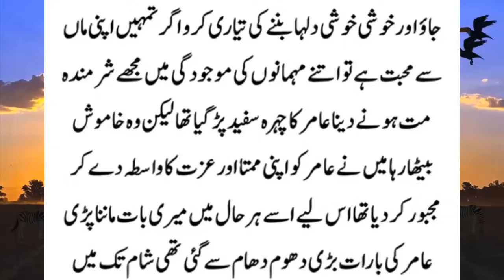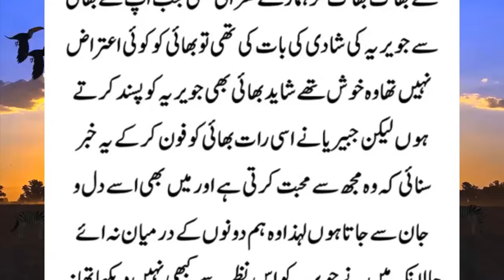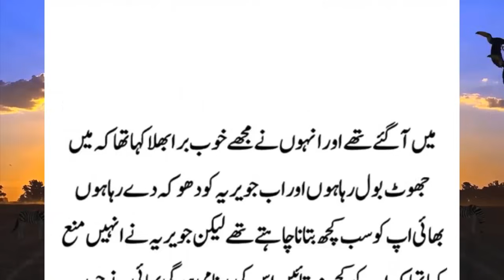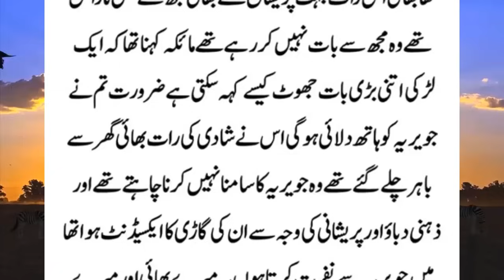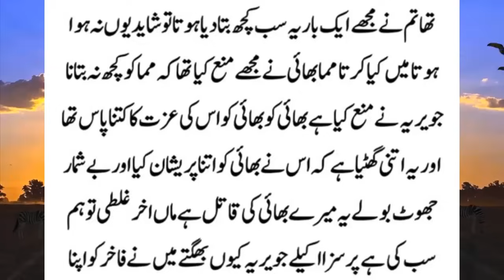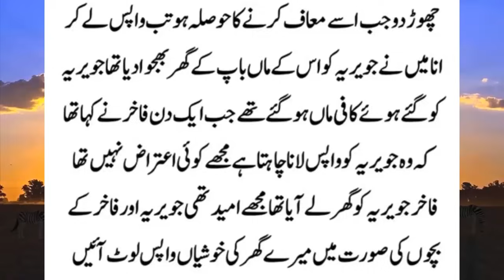Shaadi Wale Din Mera Beta Foot Ho Gaya || Very Emotional & Heart Touching Story | Urdu Sachi Kahani